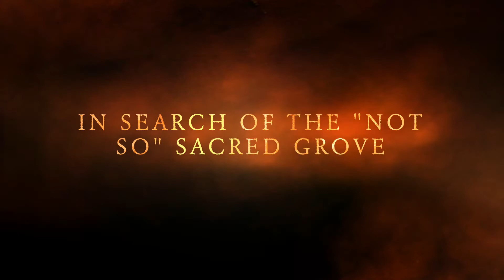The Big Creek Lakes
Joe and Orvil combine forces to help the backpackers carry their heavy loads with their trusty mules deep into the Bitterroot mountains of Montana.